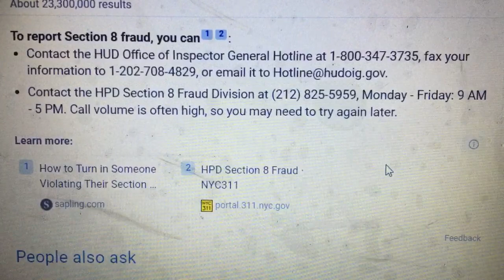Reporting Section 8 Fraud can be done anonymously. Do it! 12/15/2023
Constantino Sdrollas and mother,  Ellen Gyftopoulos,  are defrauding Section 8 (HUD).  They have been for YEARS.  Is it time to report them to HUD for FRAUD?  Connie is NOT reporting his income  and "gifts"  from YT to HUD.  That can get you kicked off HUD Section 8 forever.
People coddle him and enable his grifting.